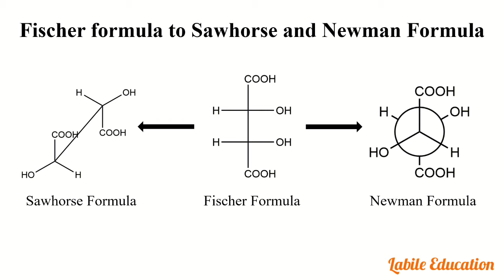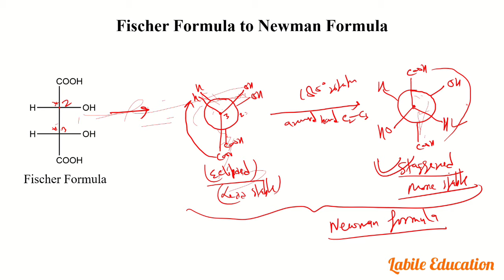How to convert Fischer Projection into Sawhorse and Newman Projection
How to convert Fischer Projection into Sawhorse and Newman Projection: This video explains about How to convert Fischer Projection into Sawhorse and Newman Projection Formula. Meso-Tartaric acid was taken as an example to explain the conversion of Fischer Projection Formula into Sawhorse and Newman Projection Formula.